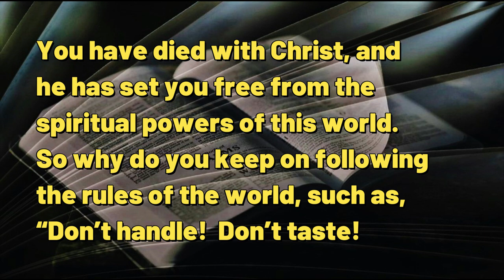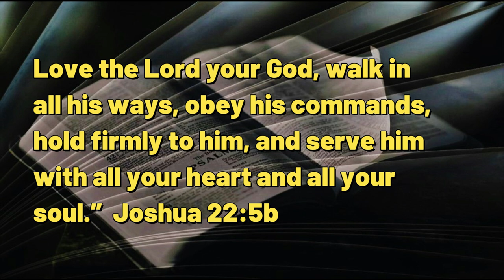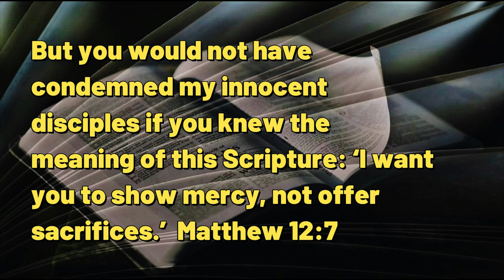100523 No Help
A DAILY DEVOTIONAL -- exactly five minutes & one second of help for today's journey.